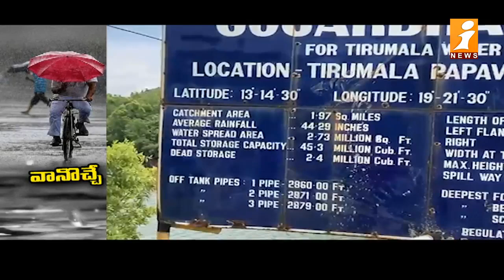Heavy rains in Telugu states || Ground Report on Rains in Telugu States || iNews